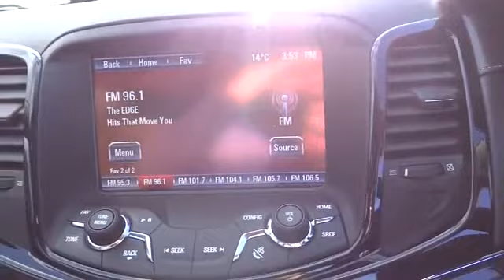2013 HOLDEN COMMODORE Ryde, Sydney, New South Wales, Top Ryde, Australia 268925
2013 HOLDEN COMMODORE

Hunter Holden
603 Victoria Road

*** Current Model SV6 Sedan *** Sports Automatic Loaded with New Technology and Standard Equipment : * My Link Technology * Bluetooth * Park Assist * Reverse Camera and Sensors * Merge Lane Assist * 210KW High Output Motor * 5 Star ANCAP Safety * Parcel Leather Interior Car comes with 100 Point safety check and bonus 3 year mechanical protection plan. Trades Welcome and Interstate Transport can be Arranged. Ask about our Great Finance Packages with same day Approvals and Easy weekly repayments. We are a Friendly Family Owned Multi Franchise Dealer which has serviced the Metro Sydney, Hunter Regions and Southern Regions of NSW for 30 years.